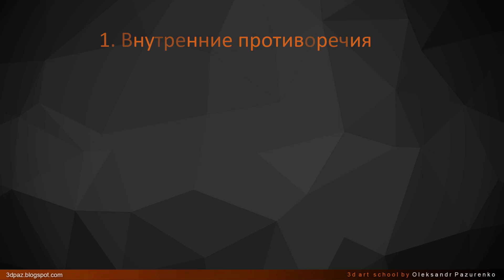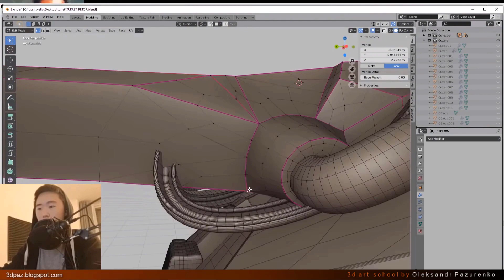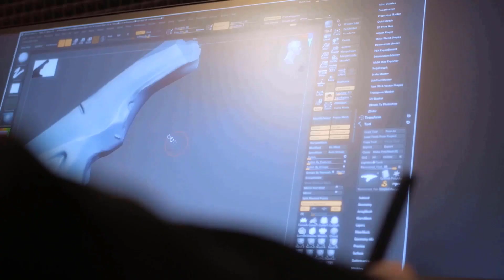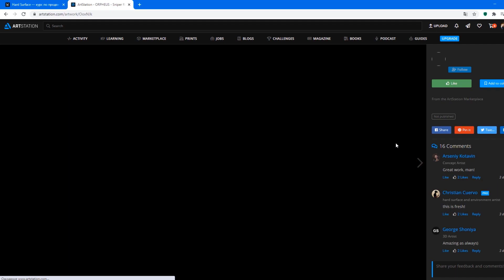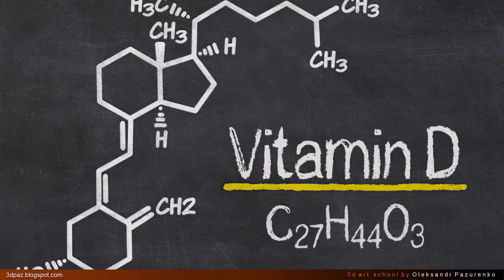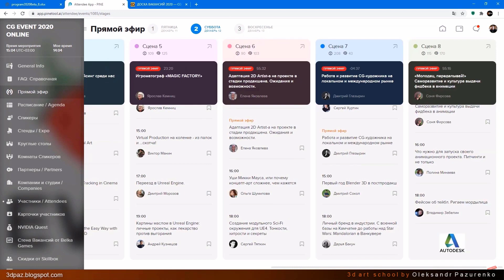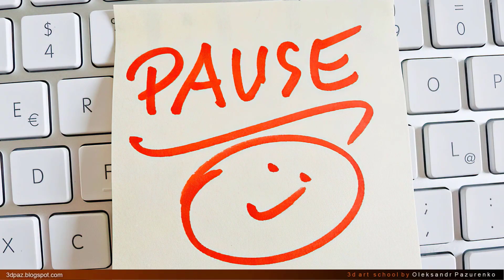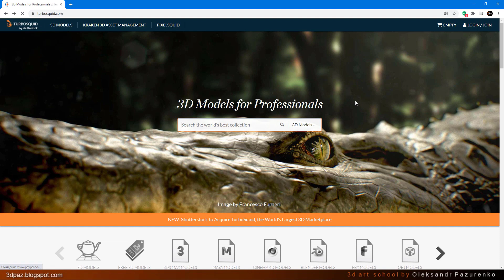Проф. Выгорание. Выход есть!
В данном выпуске я расскажу про синдром профессионального выгорания и как с ним бороться. Примеры из личного опыта, профилактика выгорания.

Старт 15 марта!

Бурлаки на Волге
Автор 3д работы Jinrui Liang